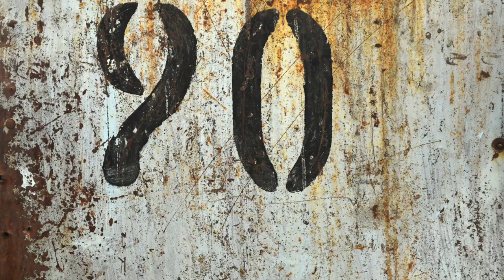prison doors II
* I do not try to infringe upon artists copyrighted music. If any producer or label has an issue with any of the uploads, please get in contact and I will delete it immediately.